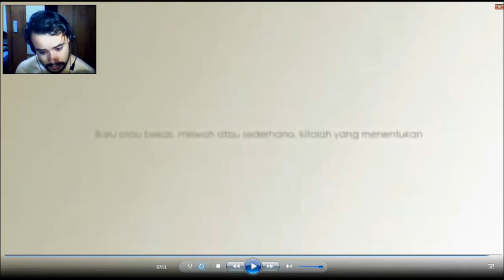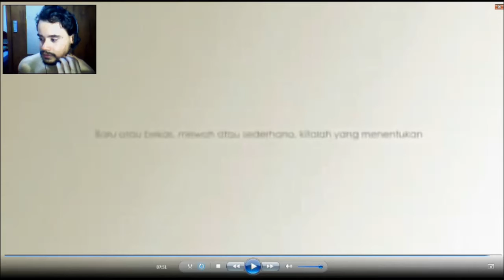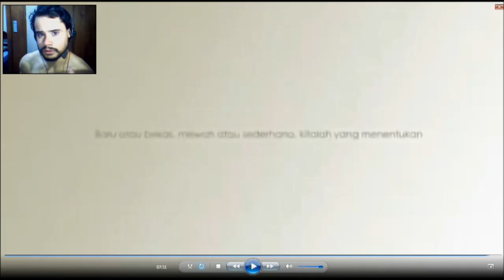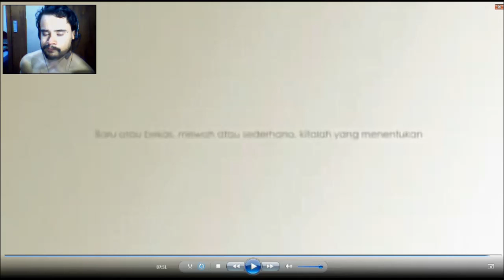TENTE NÃO CHORAR....CHOREI T.T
Galera esse vídeo foi tão pesado, que eu não aguentei ate o final e chorei, eu duvido você não se emocionar com esse vídeo, simplesmente de cortar o coração.